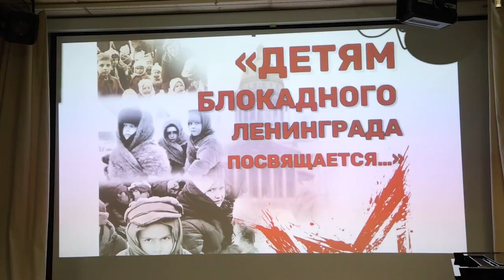Память - навсегда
В Детской школе искусств имени Юрия Розума прошло тематическое мероприятие в честь 80-й годовщины полного снятия блокады Ленинграда.